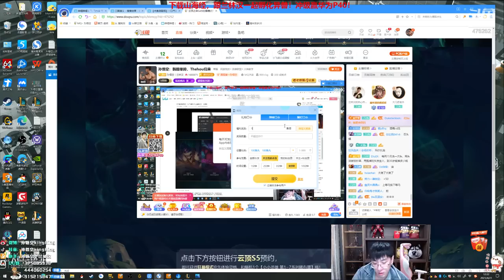【猴哥】蘭林漢悟空：悟空VS鐵男 韓服白金 你是技能可以躲 我的是躲不了（202104023P9）